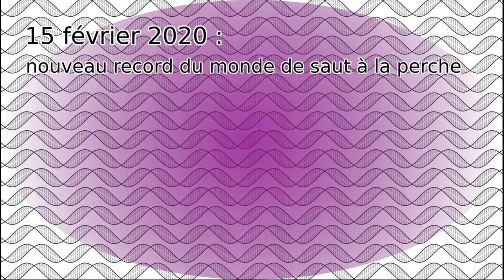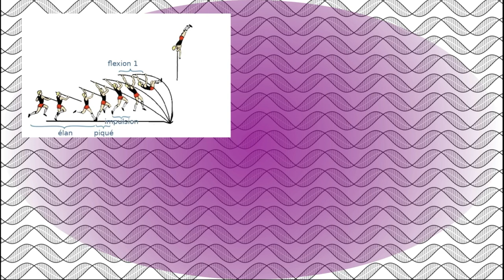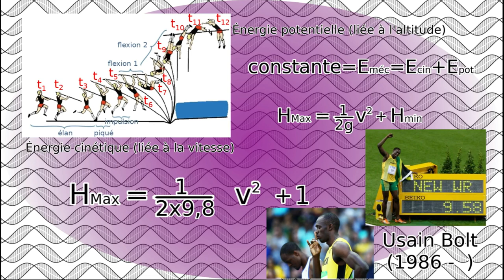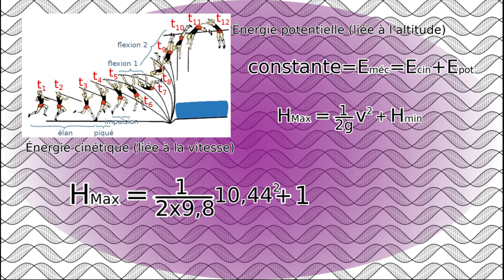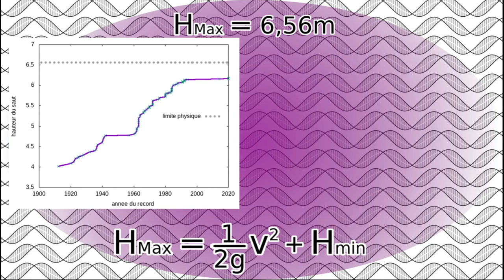Jusqu'à quelle hauteur peut-on sauter à la perche ?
Jusqu'à quelle hauteur peut-on sauter à la perche ? Alors qu'Armand Duplantis vient de battre le record vieux de 6 ans du saut à la perche en sautant à 6,18m , on est en droit de se demander quand est-ce que les athlètes arriveront à sauter pas dessus des montagnes, ou la tour Eiffel ? Nous allons voir que si les records ont pour vocation à être cassés, le délais avant que ces nouveaux records ne tombent risque de s'allonger.

0:00 Générique
0:19 Introduction
2:32 Une transformation d'énergie
5:18 Conclusion
7:11 Outro